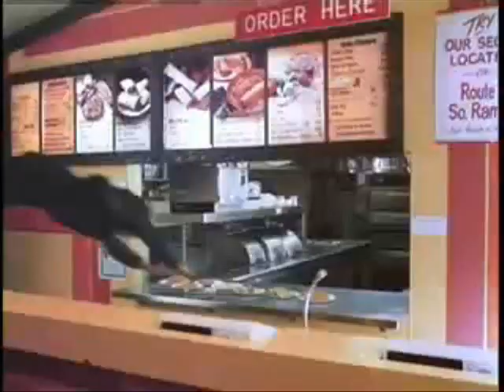12inch Toxie - The Toxic Avenger Custom Figure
From my favourite Troma film :)